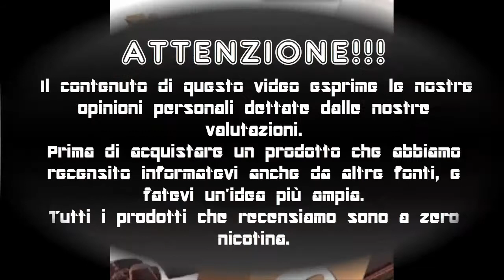Q CHOCOLATE AROMA by EJUICE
Ciao siamo gabriele e birillo questo è una recensione dell'aroma della ejuice il q chocolate molto simile al The Q, se il video vi è piaciuto lasciate un like , un commento e ISCRIVETEVI!